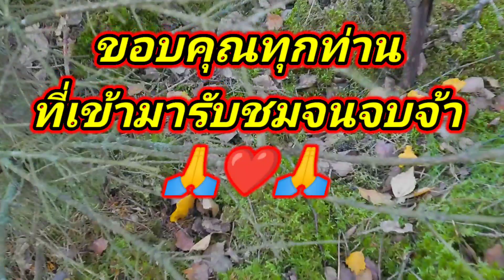เก็บเห็ดเหลือง ตอนรอบนี้ดีงามเจอแต่ดอกงามเก็บเพลินไปจ้า